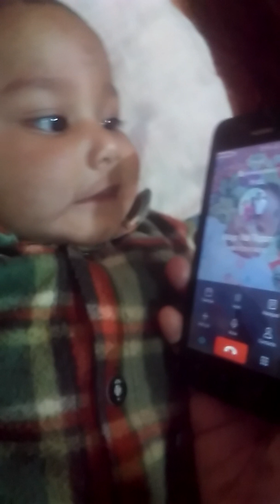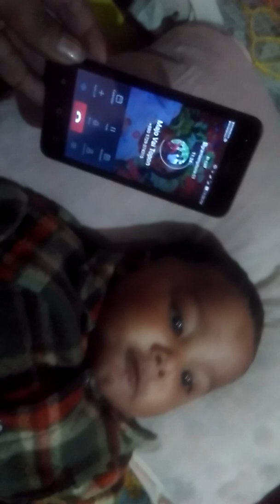তিন মাসের সন্তানের মোবাইলে কথা বলা না দেখলে বিশ্বাস করতে পারবেন না